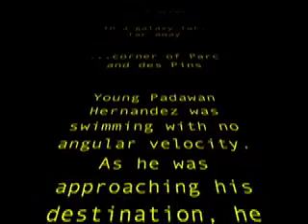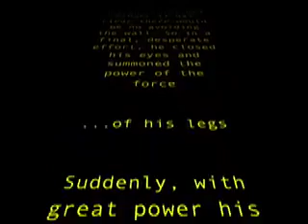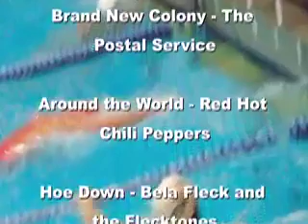Angular Acceleration of a Flipturn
A McGill physics 131 project my group made. Starring Hector Hernandez, Caitlin Berry, and the McGill Swim Team.